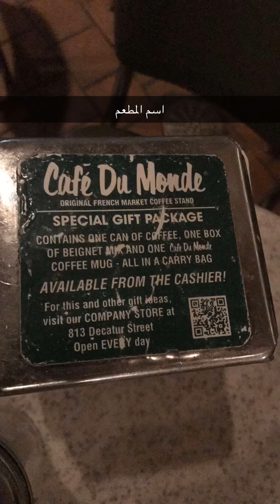رحلة مدينة نيواورلينز في ولاية لويزيانا New Orleans, , Louisiana Part 4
سناباتي في رحلتي الى مدينة تاريخية قديمة استحلها الفرنسيون قديما لذلك فيها الردهة الفرنسية الشهيرة وايضا تشتهر المدينة بالمقابر المعلقة او كما تسمى بالانجليزية above ground.   مدينة New Orleans  في ولاية Louisiana.